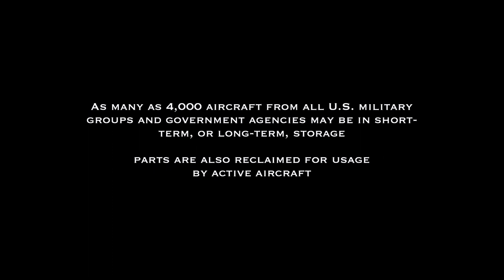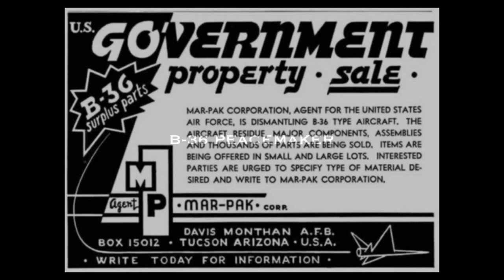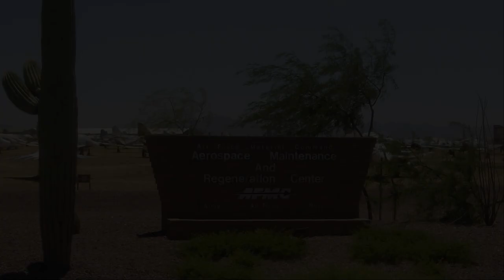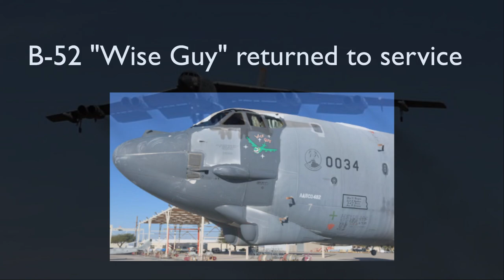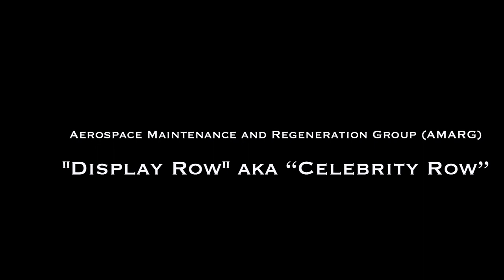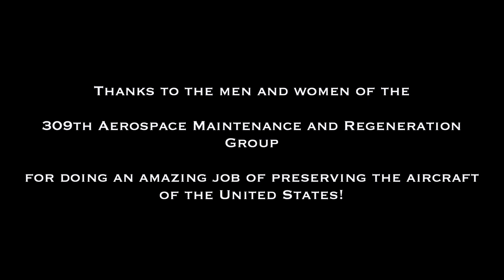Davis-Monthan AFB 309th AMARG Boneyard in Tucson, AZ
Davis-Monthan AFB's role in the storage of military aircraft began after World War II, and continues today.

It has evolved into "the largest aircraft boneyard in the world".

The Air Force Materiel Command's 309th Aerospace Maintenance and Regeneration Group (AMARG) is responsible for storage and reclamation for as many as 4,000 aircraft at any given time.

With the area's low humidity in the 10%-20% range, meager rainfall of 11" annually, hard alkaline soil, and high altitude of 2,550 feet allowing the aircraft to be naturally preserved for cannibalization or possible reuse, Davis-Monthan is the logical choice for a major storage facility.

This video highlights the storage and reclamation areas at AMARG as well as aircraft which have been stored there over the decades.

For more information and photos of AMARG, visit ...